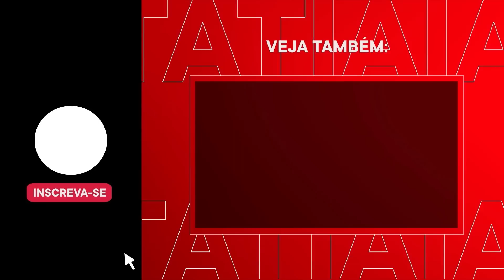ATLÉTICO DEIXA A DESEJAR NESTE COMEÇO DE TRABALHO DO FELIPÃO?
Após alguns jogos no comando do Atlético, Felipão conseguiu mudar a cara do Galo? O professor tem potencial para conquistar grandes objetivos com o Atlético? Os comentaristas do Rádio Esportes debatem.